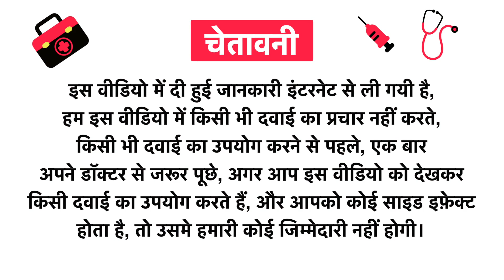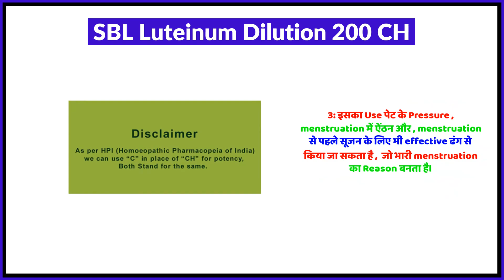SBL Luteinum Dilution 200 CH Uses in Hindi | Side Effects | Review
SBL Luteinum Dilution 200 CH Uses in Hindi | Benefits | Side Effects | Dose

Topics Covered in This Video
SBL Luteinum Dilution 200 CH Uses in Hindi
SBL Luteinum Dilution 200 CH Kis kaam aati hai
SBL Luteinum Dilution 200 CH Review
SBL Luteinum Dilution 200 CH Side Effects
SBL Luteinum Dilution 200 CH ke fayde in hindi
SBL Luteinum Dilution 200 CH how to use